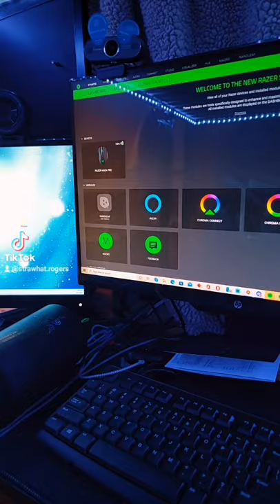Sooo many Razer Products lol